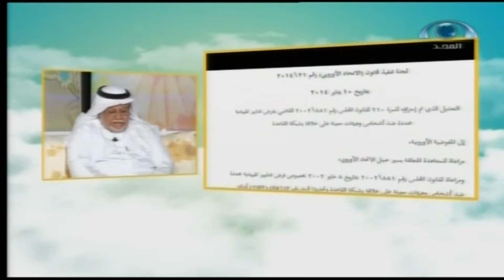مختارات الأسبوع من يوم جديد | يوم السبت 1435.11.18ه‍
مختارات الأسبوع من يوم جديد | يوم السبت 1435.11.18ه‍ | شبكة_المجد | قناة المجد العامة
مـــخـــتارات الأسبوع من يوم جديد..
تاريــخ العــرض: يوم السبت 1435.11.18ه‍_الموافق 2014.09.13‍م‍‍